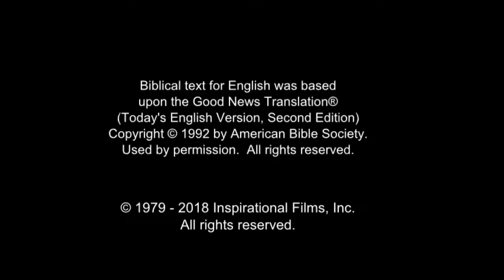Hausa Good News! Confess Jesus As Lord! Believe In Jesus Resurrection! Surely Saved Forever!(28)